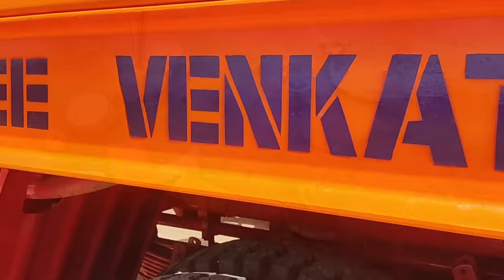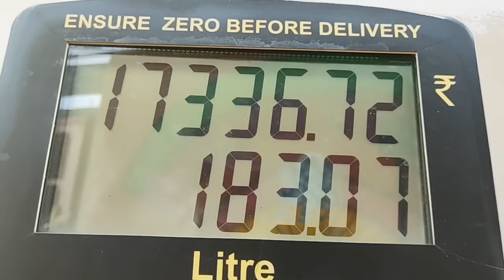ஐந்து வருடத்திற்குப் 🥹பிறகு நம் போர் வண்டி🚍 READY ஆயிருக்கு BOREWELL drilling in Tamil 💚